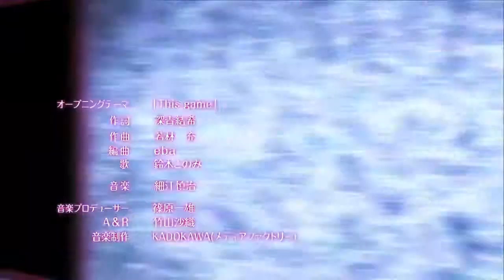No Game No Life - This Game [8-Bit Version]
- - - IMPORTANT - - -
this is not actually 8 bit and only meant to sound like it. please don't dislike because it isn't actually 8 bit